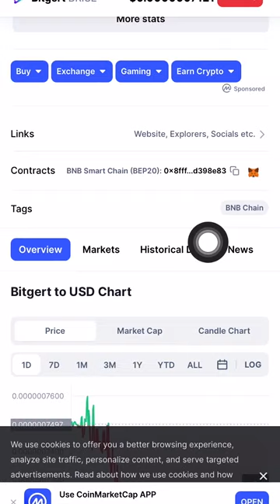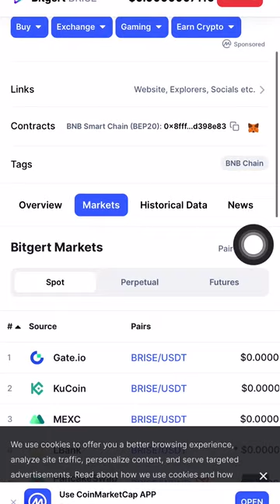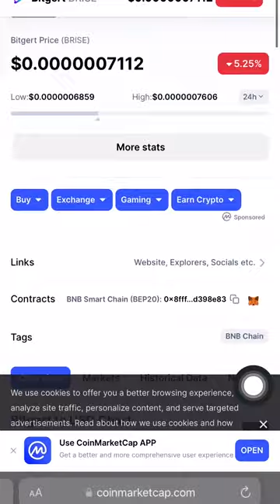POTENSI COIN BRISE | ANALISA COIN BRISE BITGERT | POTENSI BRISE TOKEN 🚀 | BITRISE TOKEN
Bitgert Adalah Organisasi Rekayasa Kripto, Yang Telah Membangun Blockchain Tercepat Yang Memiliki Kecepatan 100.000 Transaksi Per Detik & Biaya Transaksi Hampir Nol, Bitgert Adalah Blockchain Tercepat Tahun 2022 Dan Ekosistem Berkembang Terpesat Dengan Proyek Mencakup DeFi, NFT, Web3 & Banyak Lebih Banyak Lagi, Bitgert Juga Telah Mengembangkan Dompet yang Didukung BRC20/ERC20/BEP20 di Android & iOS, Koin Bitgert Ada di Binance Smart Chain & Bitgert Chain